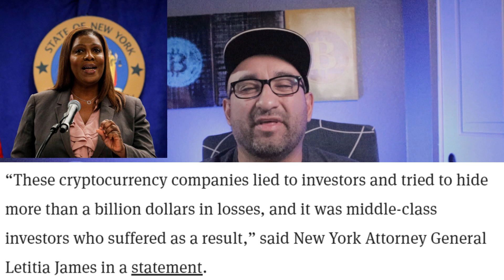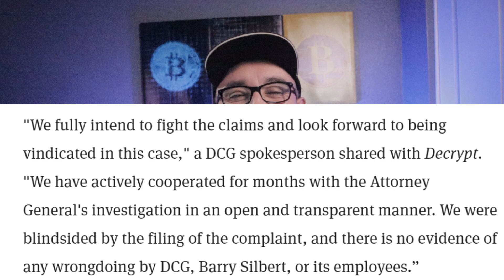NY Attorney General sues Crypto firms for stealing BILLIONS!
cryptocurrency crypto cryptonews @nocapcryptoo Hey crypto Fam! In this video we discuss the New York Attorney General {NYAG} lawsuit against Gemini and Digital Currency Group {DCG} This is the same Attorney General who charged former president Donald Trump!